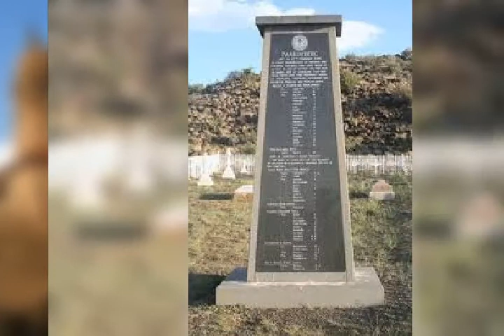ons vir jou suid afrika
monuments in SA